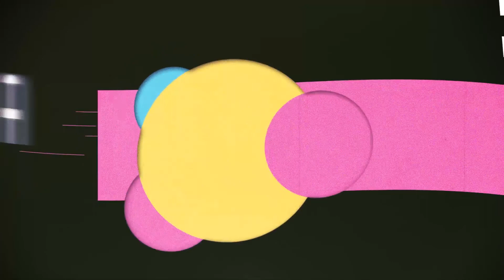Crotona Radio #39 (Outdoor Sessions) - Technike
We make life easier. Of in ieder geval een stuk lekkerder. Het is allemaal al ellendig genoeg! Wij zeggen: minder Corona, meer Crotona.

Heel af en toe rond een uurtje of 12:00: Crotona Radio! Een set van 15 min. van onze Crotona resident DJ's, deze keer rechtstreeks vanuit een rooftop in Utrecht.

Technike (Niek Bienenmann)